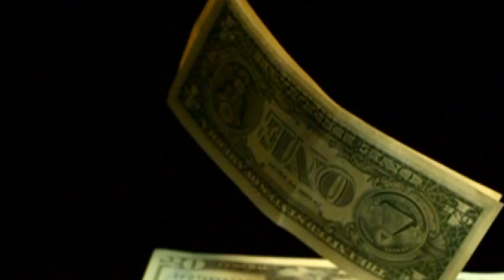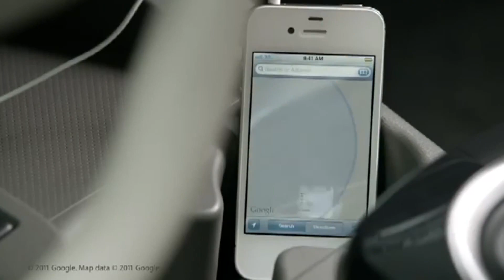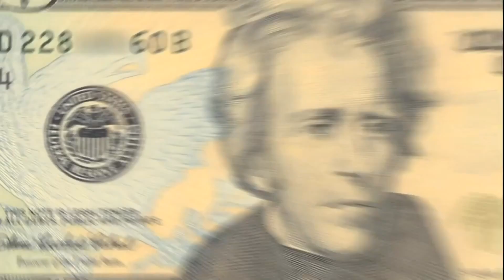Earth Rebirthers: A Message to Humanity, Charlie Chaplin (2012)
One of the most inspirational speeches in recorded history was given by a comedian by the name of Charlie Chaplin in the movie "The Great Dictator".

CREATE THE CHANGE YOU WISH TO SEE

Originally Uploaded by tradgedyandhope on Dec 26, 2011
(Translations below)

Transcript:
(Charlie Chaplin):
I'm sorry but I don't want to be an emperor. That's not my business. I don't want to rule or conquer anyone. I should like to help everyone if possible; Jew, Gentile, black men, white. We all want to help one another. Human beings are like that. We want to live by each others' happiness, not by each others misery. We don't want to hate and despise one another. In this world there is room for everyone. And the good earth is rich and can provide for everyone. The way of life can be free and beautiful, but we have lost the way.

Greed has poisoned men's souls; has barricaded the world with hate; has goose-stepped us into misery and bloodshed. We have developed speed, but we have shut ourselves in. Machinery that gives abundance has left us in want. Our knowledge as made us cynical; our cleverness, hard and unkind. We think too much and feel too little. More than machinery we need humanity. More than cleverness, we need kindness and gentleness. Without these qualities, life will be violent and all will be lost. The aeroplane and the radio have brought us closer together. The very nature of these inventions cries out for the goodness in man; cries out for universal brotherhood; for the unity of us all.

Even now my voice is reaching millions throughout the world, millions of despairing men, women, and little children, victims of a system that makes men torture and imprison innocent people. To those who can hear me, I say "Do not despair." The misery that is now upon us is but the passing of greed, the bitterness of men who fear the way of human progress. The hate of men will pass, and dictators die, and the power they took from the people will return to the people. And so long as men die, liberty will never perish.

Soldiers! Don't give yourselves to brutes, men who despise you and enslave you; who regiment your lives, tell you what to do, what to think and what to feel! Who drill you, diet you, treat you like cattle, use you as cannon fodder! Don't give yourselves to these unnatural men---machine men with machine minds and machine hearts! You are not machines! You are not cattle! You are men! You have a love of humanity in your hearts! You don't hate! Only the unloved hate; the unloved and the unnatural.

Soldiers! Don't fight for slavery! Fight for liberty! In the seventeenth chapter of St. Luke, it's written "the kingdom of God is within man", not one man nor a group of men, but in all men! In you! You, the people, have the power, the power to create machines, the power to create happiness! You, the people, have the power to make this life free and beautiful, to make this life a wonderful adventure. Then in the name of democracy, let us use that power.

Let us all unite. Let us fight for a new world, a decent world that will give men a chance to work, that will give youth a future and old age a security. By the promise of these things, brutes have risen to power. But they lie! They do not fulfill their promise. They never will! Dictators free themselves but they enslave the people! Now let us fight to fulfill that promise! Let us fight to free the world! To do away with national barriers! To do away with greed, with hate and intolerance! Let us fight for a world of reason, a world where science and progress will lead to all men's happiness.

Soldiers, in the name of democracy, let us all unite!